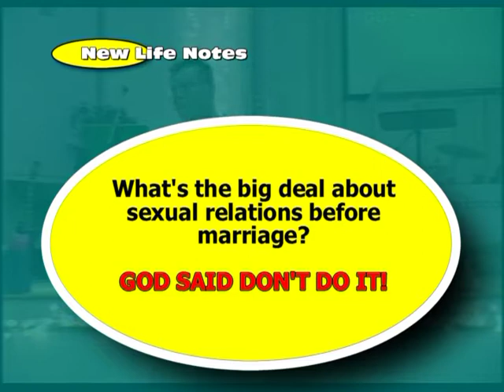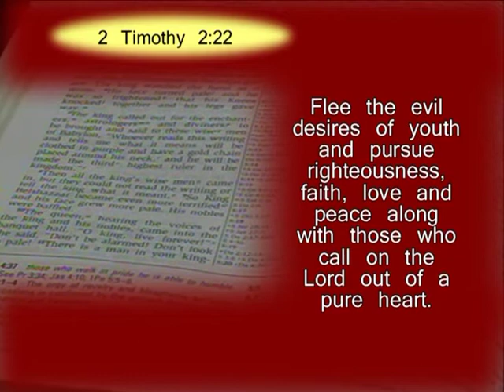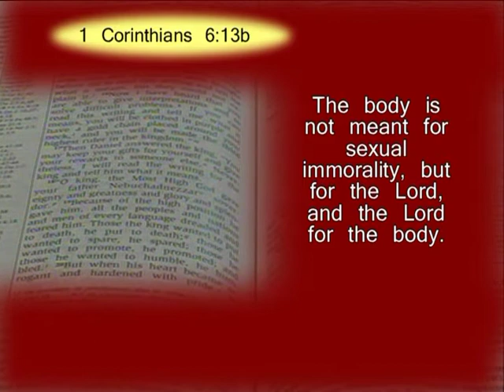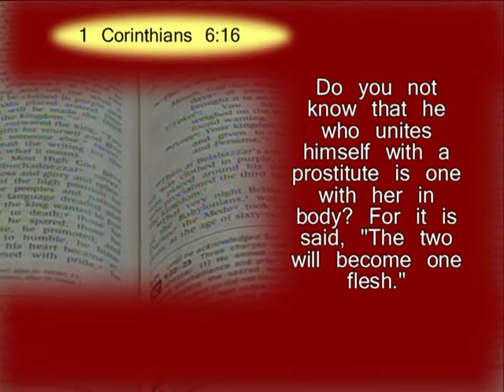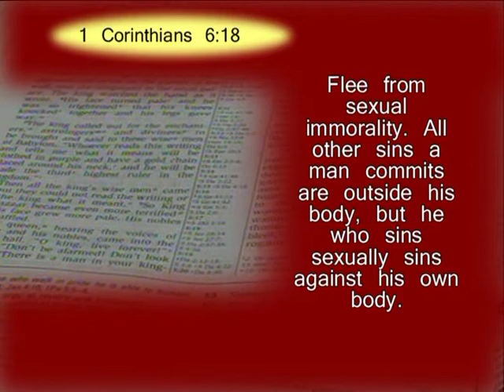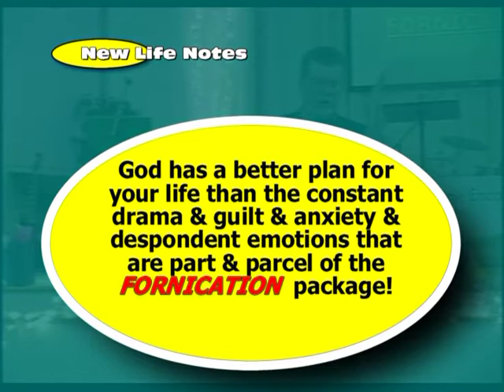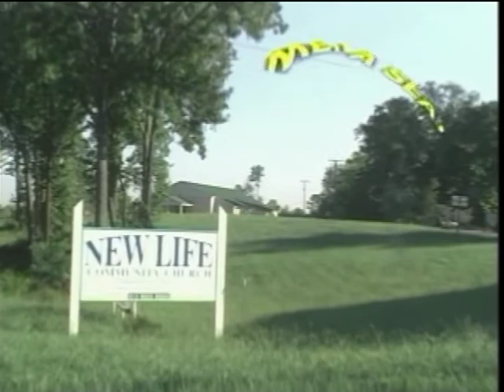Why Marriage & Family, pt 2b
Here's the conclusion of the matter.